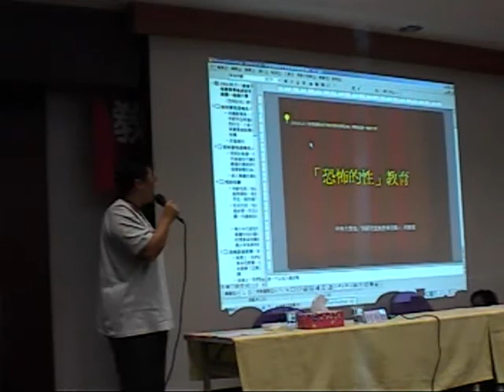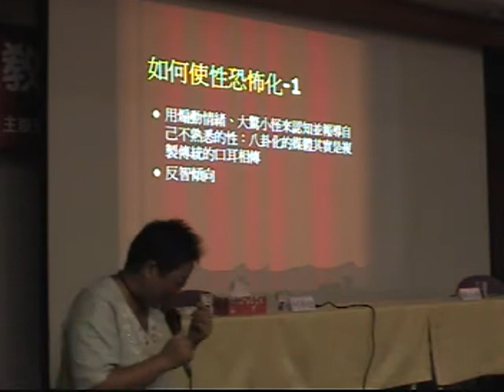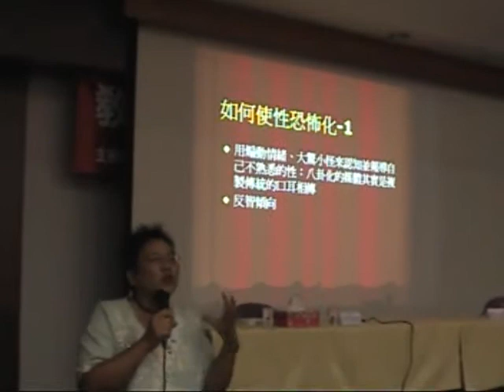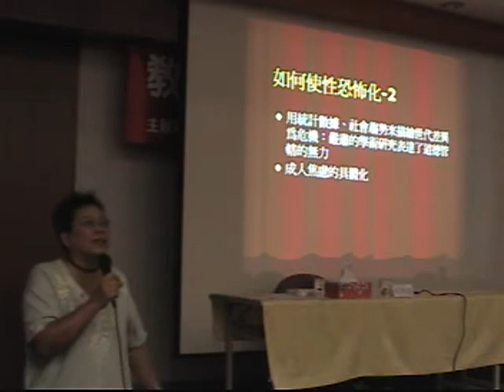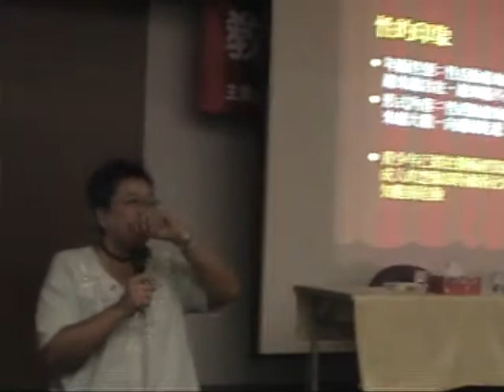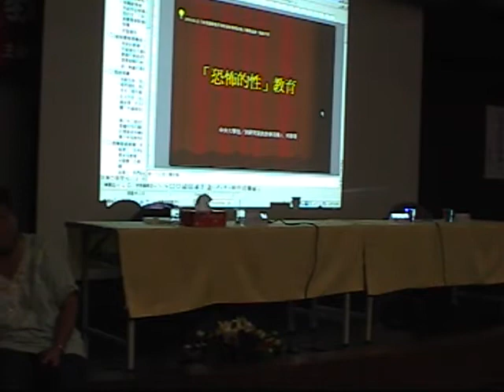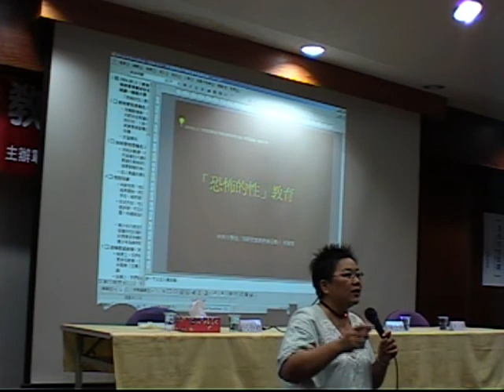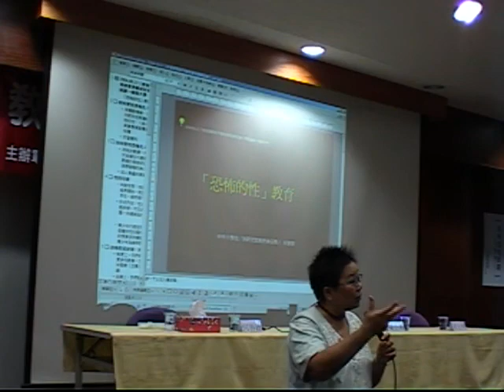20040823 何春蕤演講 恐怖的性教育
2004年8月23-24日樹德大學主辦「兩性平等教育學術研討會」，何春蕤受邀發表主題演講〈恐怖的性教育〉，對制度內執行的性教育內涵與惡果提出嚴正批判。